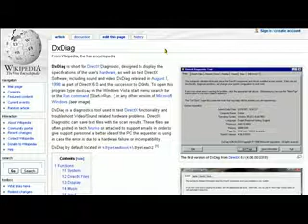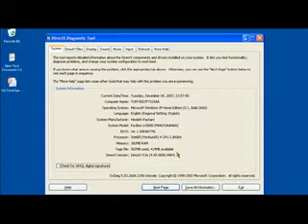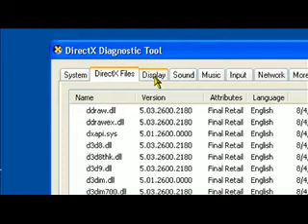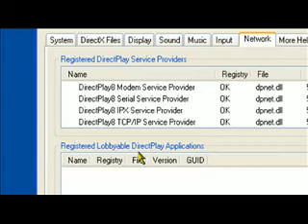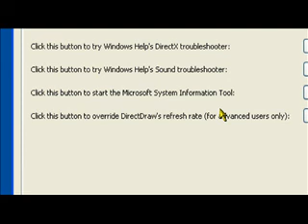Know Your Computer with DxDiag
Know the computer hardware with DirectX Diagnostic Tool. Works on all versions of windows including Vista